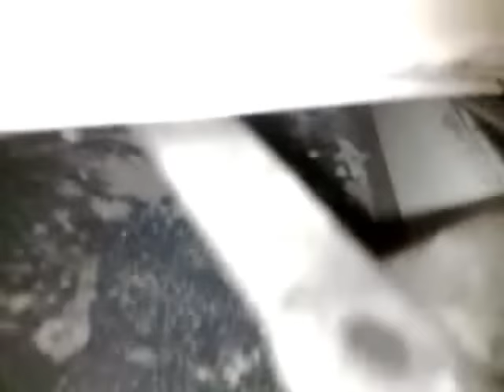moth sex..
two moths getting it on, on my window sill!